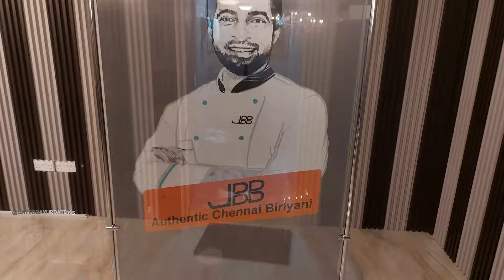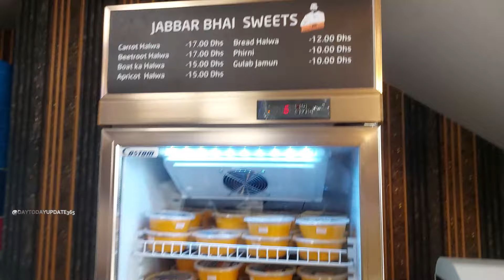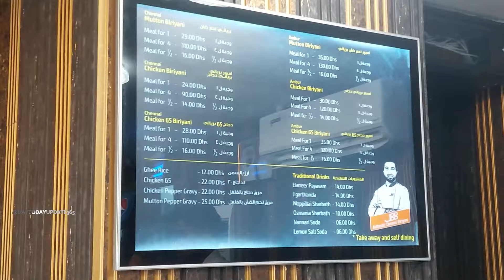JABBAR BHAI BIRIYANI RESTAURANT GRAND OPENING @SHARJAH FEBRUARY 17.02.2024-PART-01